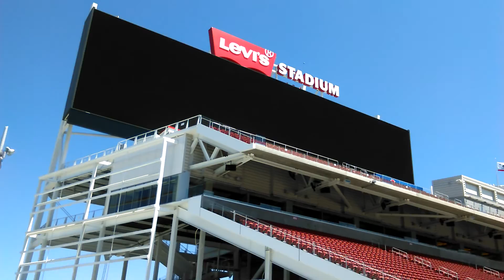Fare Thee Well Tour....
Concert merchandise promotions.